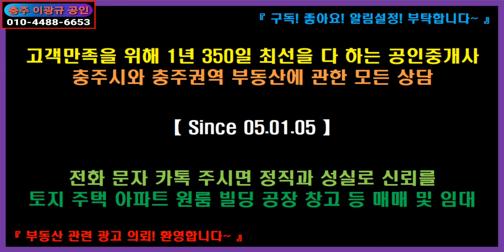🌏 부동산 🎯 아파트임대 ↪️ 이광규313 🔈 충주시 호암동 호수공원 호암지와 최신상권 호암택지 인근 세경아파트 고급스런 자재로 전체 리모델링된 20평형 5층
☞ 브리핑 ☜
※ 외부는 구축아파트지만 내부는 쌈빡한 소형아파트 임대 ※
충주시 호암동 세경아파트
5층 中 5층
20평형
방 2 + 거실 + 주방 + 욕실화장실 1 + 앞뒤베란다 = 올리모델링
여중 + 여고 + 남고 + 호암지 + 호암택지 = 도보 5분거리
 ☞ 보 1,000만 / 월 50만 ☜

【산책하기 좋은 호수공원 호암지와 쇼핑하기 좋은 호암택지에 근접한
올리모델링 아파트】
중개대상물 / 공동주택
거래형태 / 임대
아파트명 / 세경아파트
준공 / 1988년
소재지 / 충주시 호암동
공급면적 / 66㎡ 20평형
전용면적 / 56.88㎡ 17평
동 / 10개동 中 2동
층 / 5층 中 5층
내부구조 / 방2 욕실1
E/V / 무
주차대수 / 세대당 0.5대
관리비 / 월 3~4만원
리모델링&상태 / 최고급자재 전체 리모델링
입주 / 하시
임대가 / 보1천/월50만
"1988년에 준공된 33년차 구축아파트로써
아파트의 외형은 다소 실망스러울수 있겠으나
호암지와 호암택지에 근접한 장점이 있고
특히 최고급자재로 내부 전체리모델링을 마침"